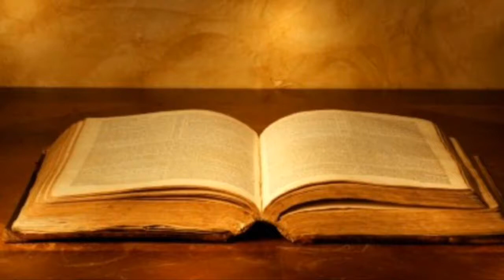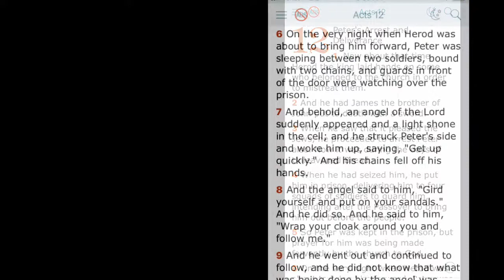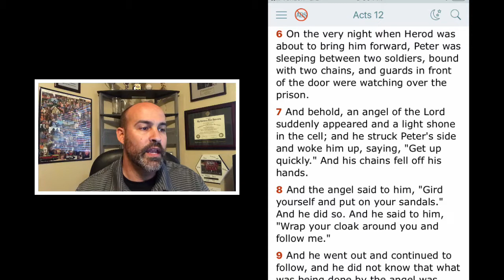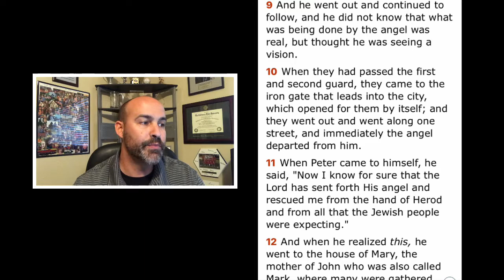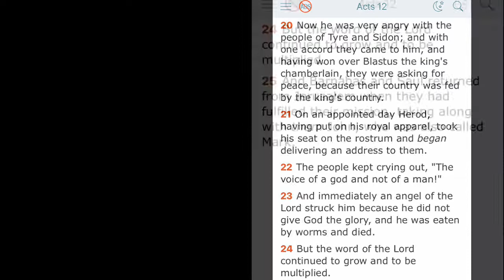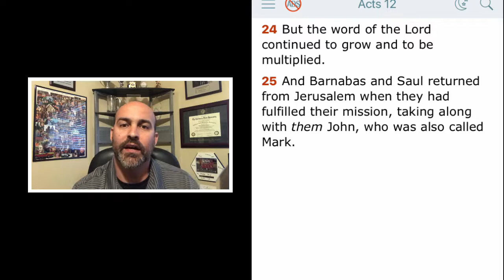Acts 12 - Peter’s Arrest & Deliverance